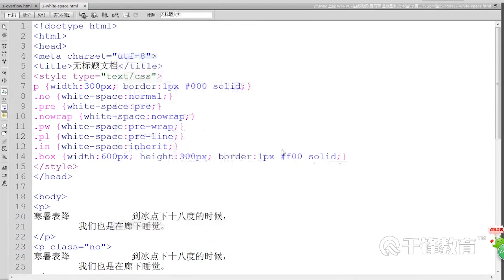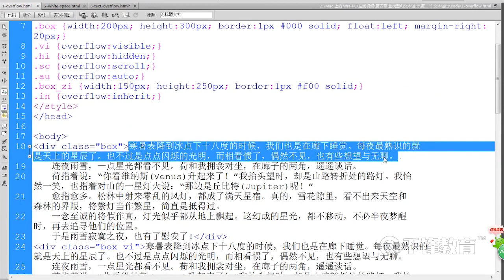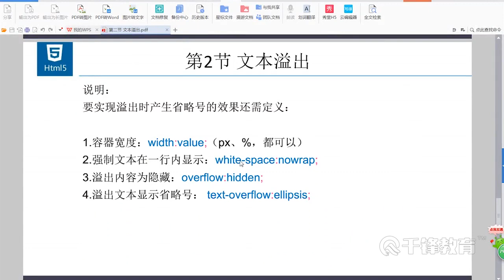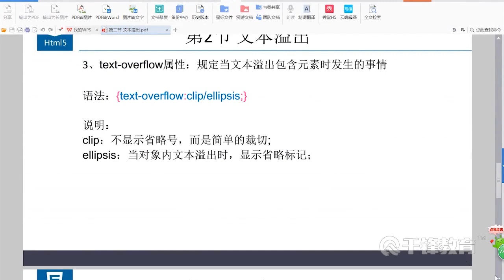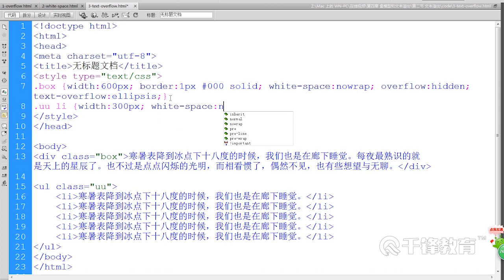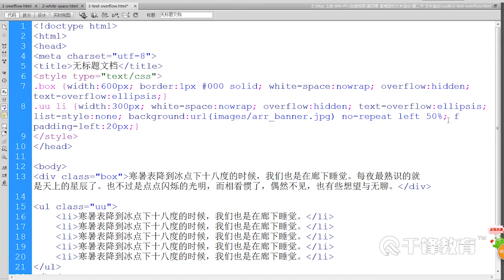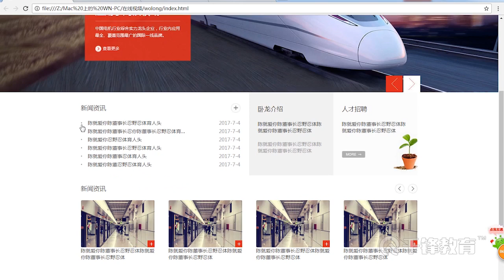千锋Web前端教程：14 文本溢出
【千锋】Web前端小白入门教程（40集）
课程介绍
讲解HTML+CSS基本知识点及布局知识，掌握页面布局的特点及CSS的使用方式。